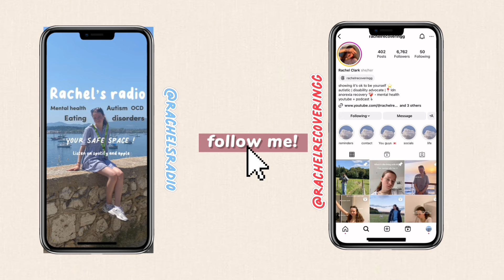FACING MY BIGGEST FEAR FOOD: eat w me! | anorexia recovery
Hey everyone,

I’m Rachel, an autistic gal in anorexia recovery! I upload recovery content and share my journey as an autistic person navigating their way through life to raise awareness and give an insight into life as a neurodivergent teen recovering from an ed.

Hope you enjoyed todays vid, in the meantime…

And my podcast @rachelsradio on Spotify and Apple Podcasts

If you don’t feel like you belong in this world, I hope you know you belong here.

Rachel 💌